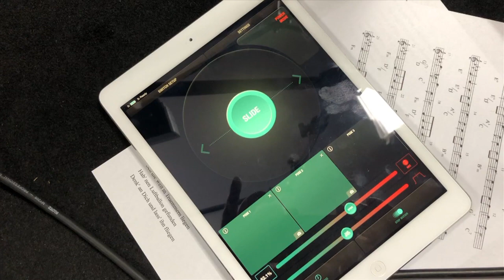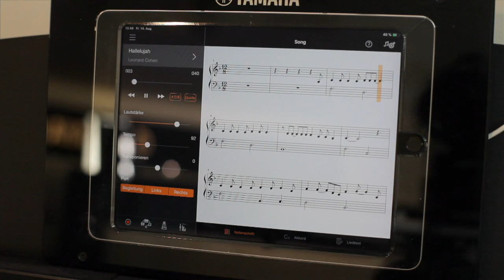Behind the Scenes: Kamerafahrten mit Slider über Keyboards und andere Musikinstrumente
Thoralf Abgarjan erklärt den Einsatz eines Sliders für Kamerafahrten über das Bedienfeld von Keyboards